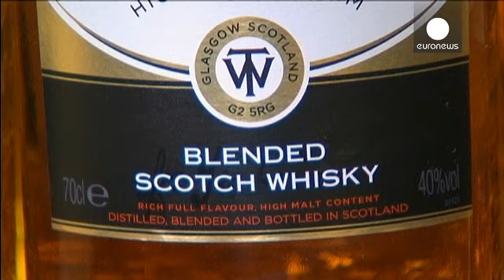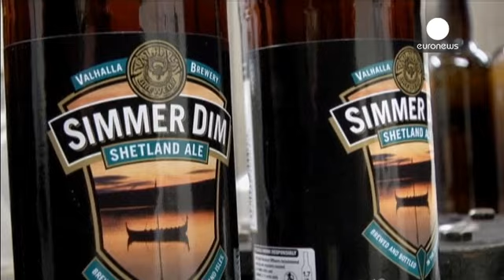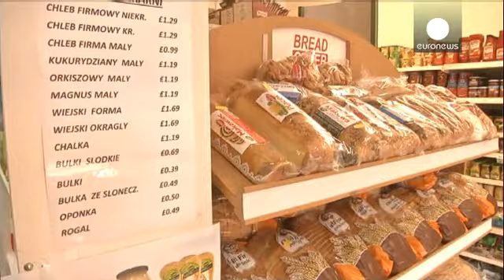Scottish identity: ready, steady, go?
It is a weighty decision, with far-reaching consequences. To what extent has Scottish identity played an emotional role in the independence question? Traditions are one thing. But there are multiple influences pulling here, as well. There's a lot to consider. After all, the Scots have lived in union with the powerful English come what may for more than 300 years.

Better Together supporter Ron Cowie said: "Scots have their own identity. We always have had our own identity and I think it's what …